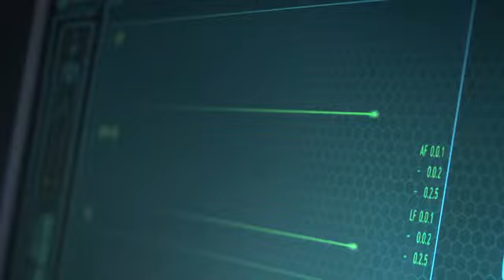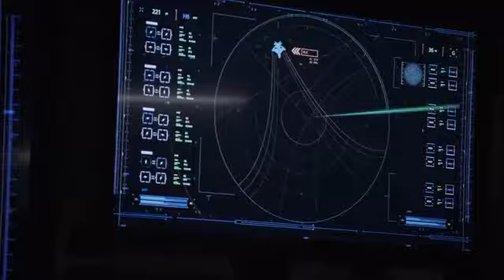AGENT'S OF SHIELD COULSON SE ENFRENTA A SU MAYOR MIEDO CAPITULO NUMERO 100 5X12 LAT PARTE 2 DE 3